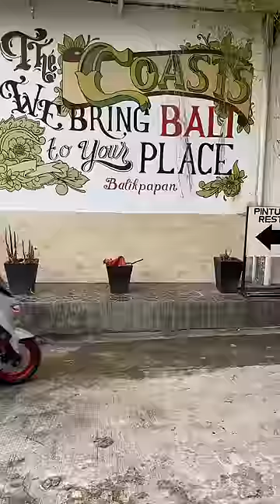gojek dapat penumpang mabuk